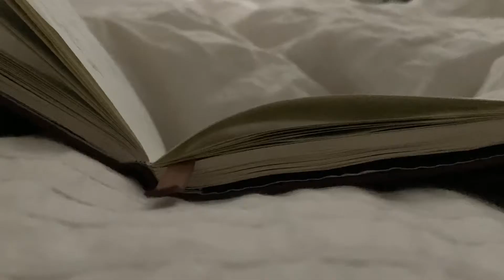rainy day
made this simple vid yesterday :)
01/29/2021